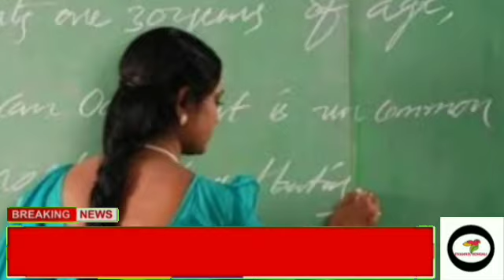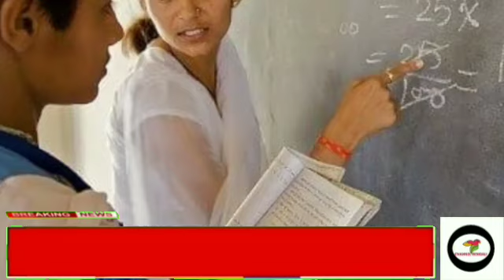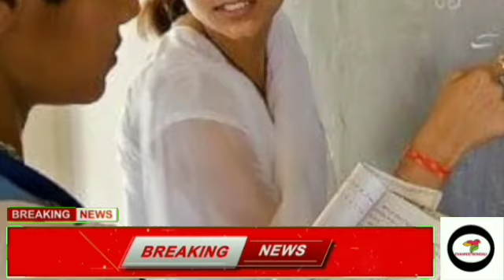সংগঠক শিক্ষকদের আপডেট খবর আজ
group-Dlatestnews

2022 organiser teacher latest news,organiser teacher latest news update,
organizer teacher latest news,organiser teacher news,
organiser teacher latest update,
organiser teacher today news,organiser teacher case news today,
organiser teacher joining news